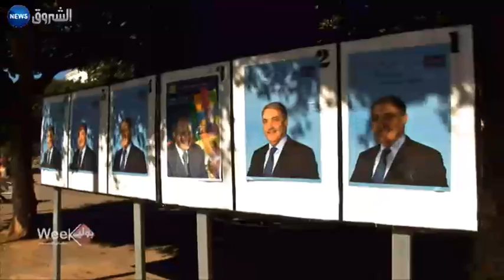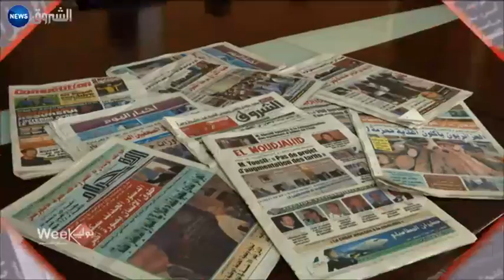بولي week (الحملة الإنتخابية.. في مواجهة غضب الشارع والمشرع) 11/04/2014